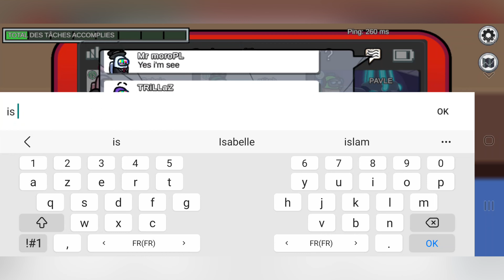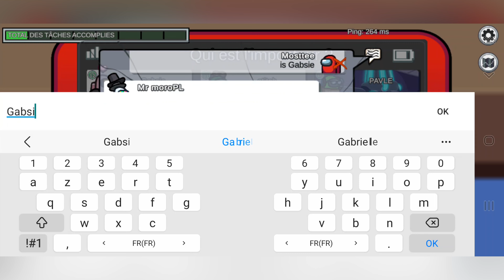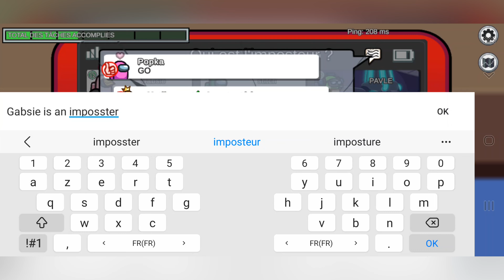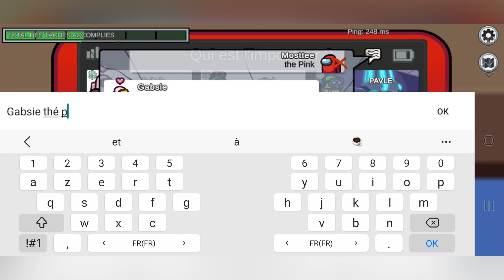Among Us - Gameplay Walkthrough Part 2 (iOS, Android)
A game of teamwork and betrayal ...in space! Play online with 4-15 players as you attempt to prep your spaceship for departure, but beware as one or more random players among the Crew are Impostors bent on killing everyone.

MASTER YOUR SOCIAL DEDUCTION SKILLS.

Crewmates win by completing all tasks or discovering and voting the Impostors off the ship. The Impostor can use sabotage to cause chaos, making for easier kills and better alibis. Optional roles create a whole new level of gameplay. Try out the Scientist, Engineer, Guardian Angel, or Shapeshifter to create chaos! Think you’re a master of deception? Only one way to find out!

CUSTOMIZE YOUR GAME.

Choose how you want to play! Change the number of Impostors, roles, tasks, player visibility, and more. Play in style as you change your Crewmates’ color, visor, nameplate, outfit, and hat. More customization options are planned to be continually added in.

PLAY WITH ANYONE.